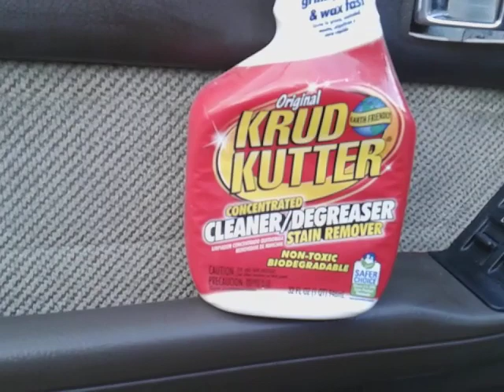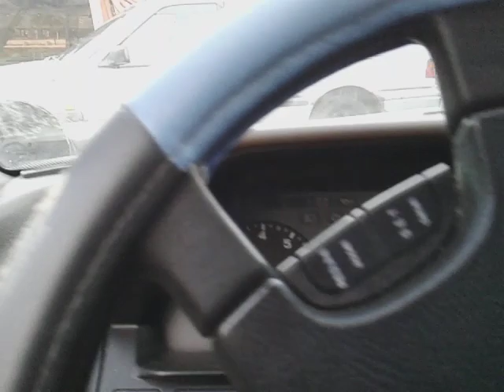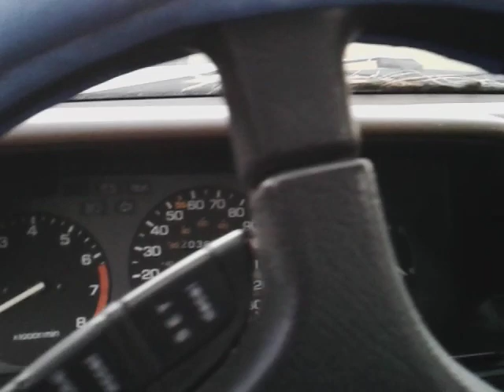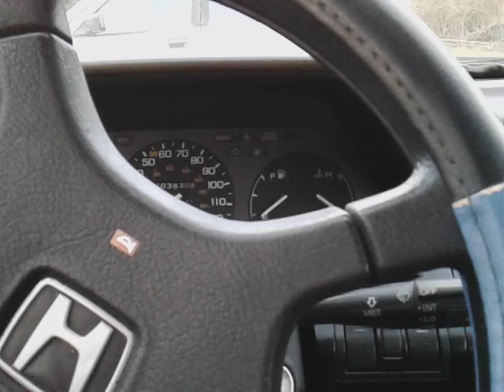Meguiar's ultimate protectant cleaning with krub kutter interior cleaner